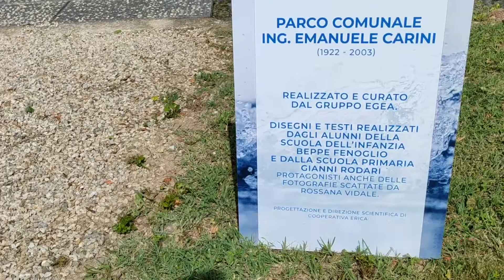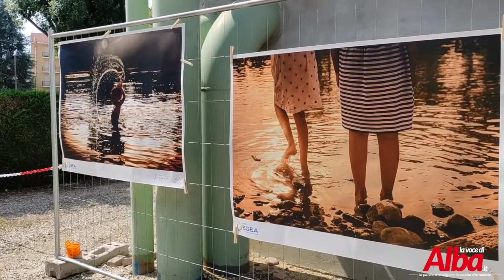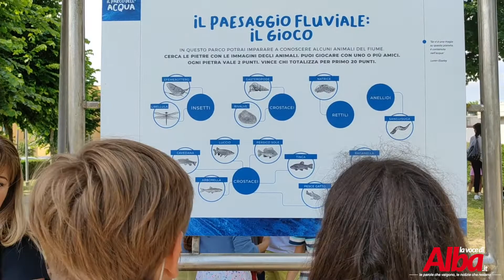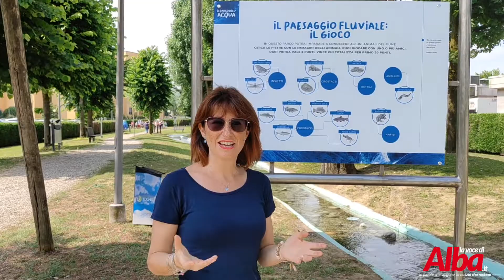L’acqua come fonte di vita: nel Parco Carini di Alba un percorso didattico ripensato dai bambini